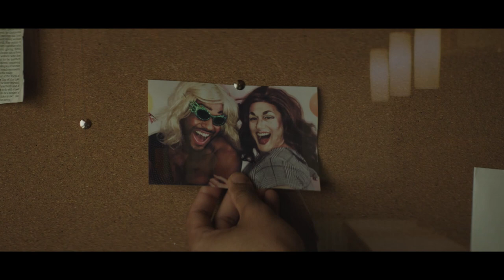SPIRAL - DAS RITUAL | Trailer deutsch german [HD]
| "Spiral - Das Ritual" (Trailer deutsch german) | Kinostart: 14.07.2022
DANKE! :)

Offizieller deutscher Kino-Trailer zu dem Film "Spiral - Das Ritual".

Originaltitel: Spiral
Thriller, US 2019
Filmverleih: Indeed Film
Filmlänge: 116 Minuten
FSK-Altersfreigabe: ab 16 Jahren
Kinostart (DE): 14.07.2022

Schauspieler/Darsteller: Jeffrey Bowyer-Chapman, Ari Cohen, Jennifer Laporte, Ty Wood, Lochlyn Munro, Chandra West u.a.

Regisseur: Kurtis David Harder

Das homosexuelle Pärchen Malik und Aaron wagt, gemeinsam mit Aarons 16-jähriger Tochter Kayla, in einer malerischen Kleinstadt einen Neuanfang. Beide haben auf Grund ihrer sexuellen Orientierung in ihrem Leben schon viel Ablehnung erfahren. Für ihre Nachbarn scheint das Paar zunächst aber herzlich willkommen zu sein. Jedoch häufen sich schon bald mysteriöse Vorfälle versteckter Homophobie und Ressentiments gegenüber Andersdenkenden. Zu spät realisieren sie, dass die Ereignisse einem bestimmten Muster folgen, und sich der Kreislauf zu wiederholen droht. Der Kreislauf eines schrecklichen Rituals.